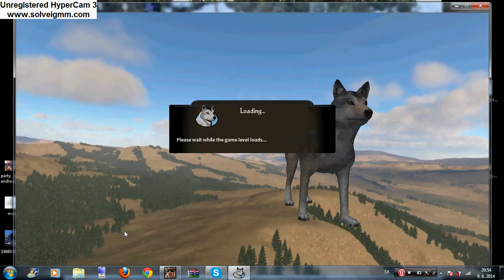[WolfQuest]- tažký život vlka